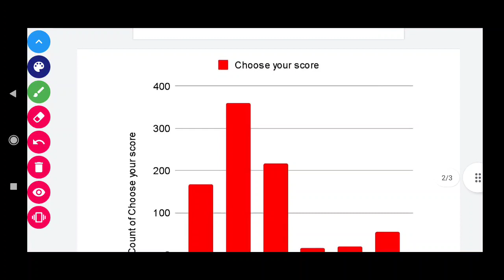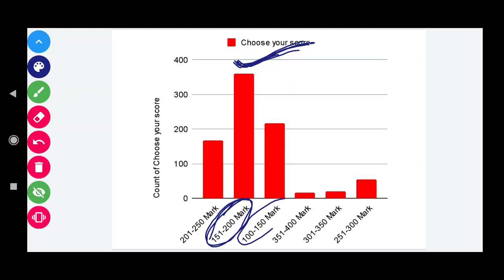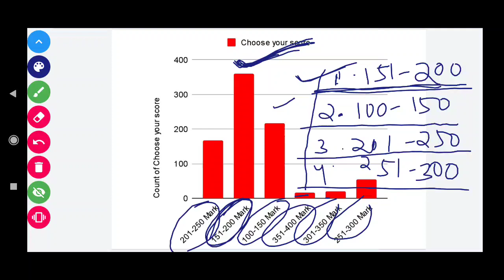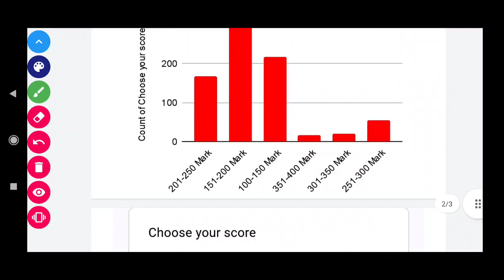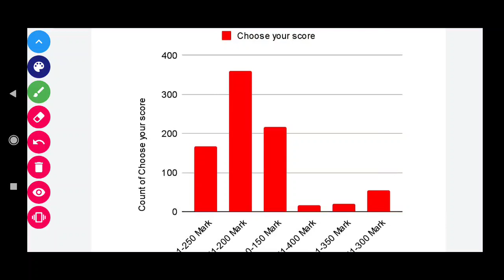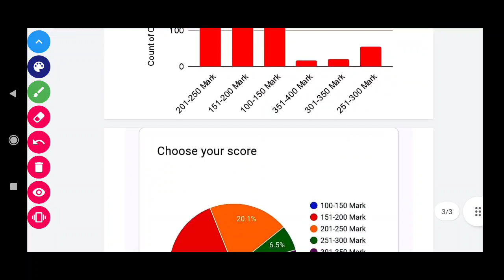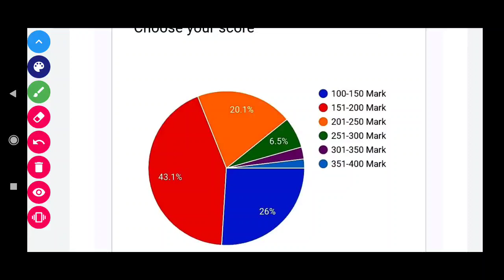CUET-PG 2022(PGQP09) Unofficial Cutoff Survey Results | BSCC